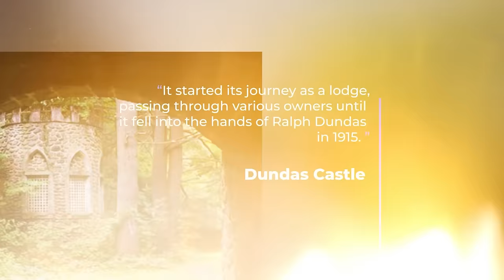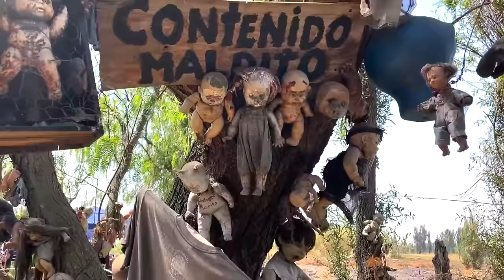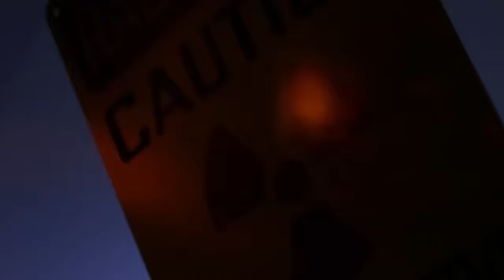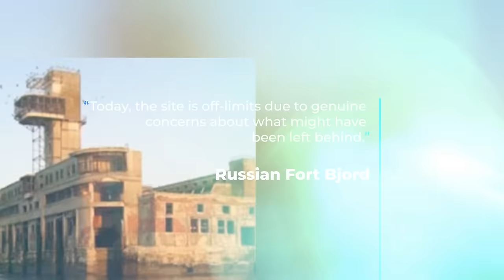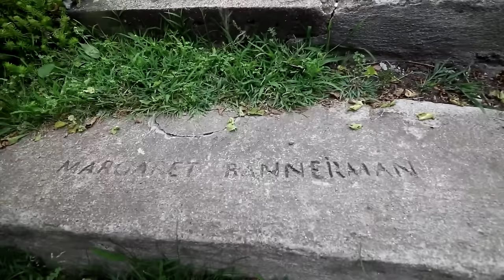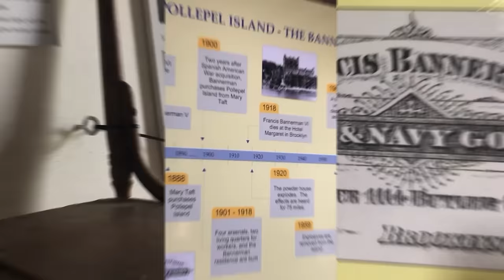People Have Been Forbidden From Entering This Place For 100 Years, The Reason Is Chilling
Top 20 Creepiest Abandoned Places all Around the World. Few things evoke a sense of eeriness quite like the desolation of abandoned spaces. It's not just the profound silence that unsettles, but the implied tales of horror that accompany the abandonment – the unanswered questions of why, what transpired, and where the once-inhabitants vanished to. The disquiet is palpable, to say the least. Embark on a chilling journey with us as we delve into the narratives of twenty of the most spine-tingling abandoned places scattered across the world.

People Have Been Forbidden From Entering This Place For 100 Years, And The Reason Is Chilling